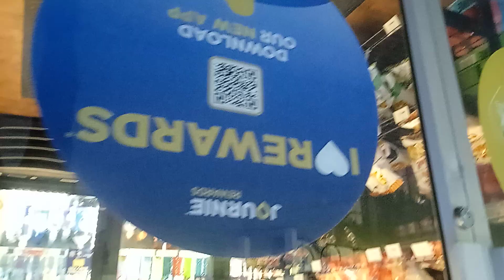No Salt & Vinegar Chips at Gas Station - 2nd Catilinarian Conspiracy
The Second Catilinarian Conspiracy was a plot, devised by Catiline with the help of a group of aristocrats and disaffected veterans, to overthrow the Roman Republic in 63 BC.  The conspiracy, also known simply as the Catiline conspiracy, was a plot, devised by the Roman senator Lucius Sergius Catilina (or Catiline), with the help of a group of fellow aristocrats and disaffected veterans of Lucius Cornelius Sulla, to overthrow the consulship of Marcus Tullius Cicero and Gaius Antonius Hybrida.

The conspiracy was chronicled by Sallust in his work The Conspiracy of Catiline, and this work remains an authority on the matter. It opens with the prose,  "Without reason do mankind complain of their nature, on the ground that it is weak and of short duration and ruled rather by chance than by virtue. For reflection would show on the contrary that nothing is greater or more excellent, and that nature has more often found diligence lacking in men than strength or endurance in itself. But the leader and ruler of man’s life is the mind, and when this advances to glory by the path of virtue, it has power and potency in abundance, as well as fame; and it needs not fortune, since fortune can neither give to any man honesty, diligence, and other good qualities, nor can she take them away. But if through the lure of base desires the mind has sunk into sloth and the pleasures of the body, when it has enjoyed ruinous indulgence  for a season, when strength, time, and talents have been wasted through indolence, the weakness of human nature is accused, and the guilty shift their own blame to circumstances. But if men had as great regard for honourable enterprises as they have ardour in pursuing what is foreign to their interests, and  bound to be unprofitable and often even dangerous, they would control fate rather than be controlled by it, and would attain to that height of greatness where from mortals their glory would make them immortal. For just as mankind is made up of body and soul, so all our acts and pursuits partake of the nature either of the body or of the mind. Therefore notable beauty and great riches, as well as bodily strength and all other gifts of that kind, soon pass away, but the splendid achievements of the intellect, like the soul, are everlasting.

To struggle in vain and after wearisome exertion to gain nothing but hatred, is the height of folly, unless haply one is possessed by a dishonourable and pernicious passion for sacrificing one’s personal honour and liberty to the power of a few men. I suppose, too, that since I have resolved to pass my life aloof from public affairs, some will apply to this arduous and useful employment of mine the name of idleness, certainly those who regard courting the people and currying favour by banquets as the height of industriousness. Even the “new men,” who in former times always relied upon worth to outdo the nobles, now make their way to power and distinction by intrigue and open fraud rather than by noble practices; just as if a praetorship, a consulship, or anything else of the kind were distinguished and illustrious in and of itself and were not valued according to the merit of those who live up to it."  So that spills the beans on the space race.

Catiline had been an unsuccessful candidate in the consular elections of the previous year (64 BC) and he did not take this lightly. He had lost the support of many among the nobility in his previous campaign, which meant he had to look elsewhere to get the backing he needed. He consequently turned increasingly towards the people, and especially those plagued by debts and other difficulties. Many of the other leading conspirators had faced political problems similar to his in the Senate. Publius Cornelius Lentulus Sura, the most influential conspirator after Catiline, had held the rank of consul in 71 BC, but he had been cast out of the senate by the censors during a political purge in the following year on the pretext of debauchery.  The ranks of the conspirators included a variety of other patricians and plebeians who had been cast out of the political system for various reasons.

Promoting his policy of debt relief, Catiline initially also rallied many of the poor to his banner along with a large portion of Sulla's veterans. Debt had never been greater than in 63 BC since the previous decades of war had led to an era of economic downturn across the Italian countryside. Numerous plebeian farmers lost their farms and were forced to move to the city, where they swelled the numbers of the urban poor, reminiscent of the Calgary Dollar Dealers and The Big Short.

Sulla's veterans were in bad economic straits as well. Desiring to regain their fortunes, they were prepared to march to war under the banner of the "next" Sulla. Thus, many of the plebs eagerly flocked to Catiline and supported him in the hope of the absolution of their debts, like taking debt-laden Liberals to Mars so they can grow potatoes.